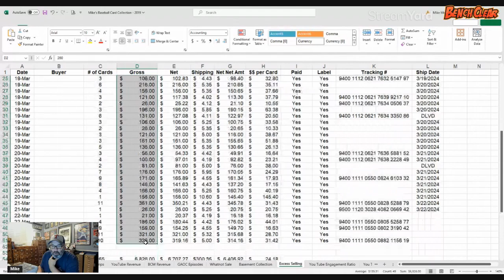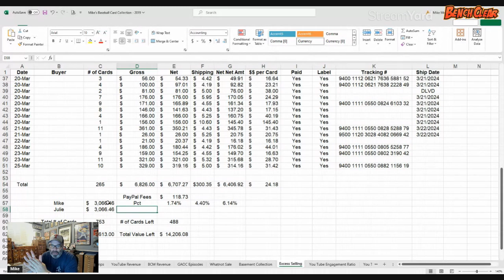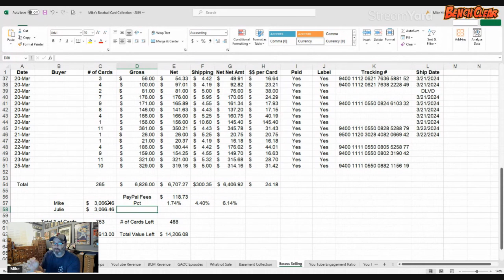Selling My Excess - 10 Day Report!! The Data So Far!!